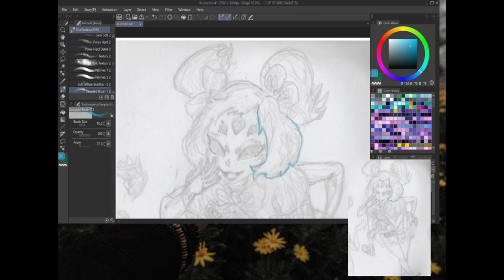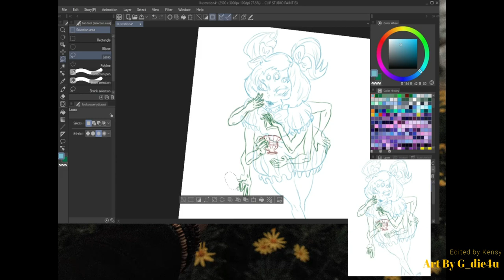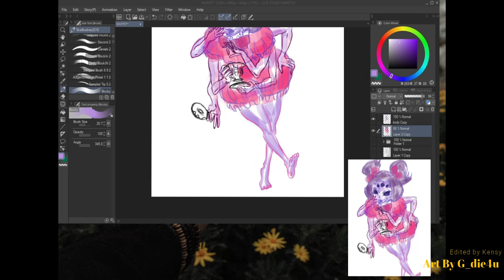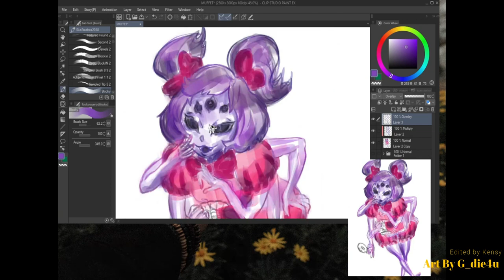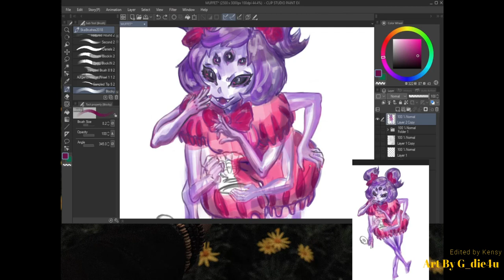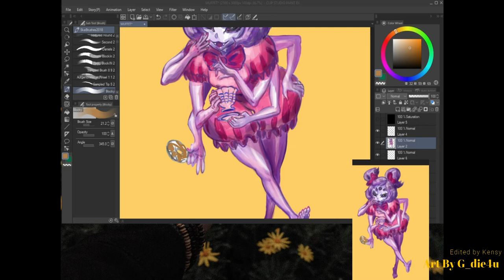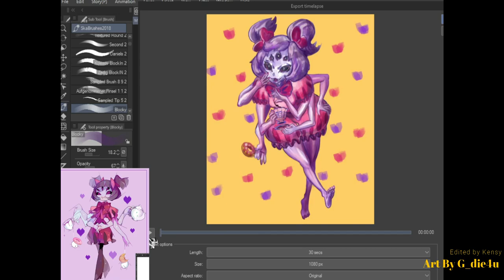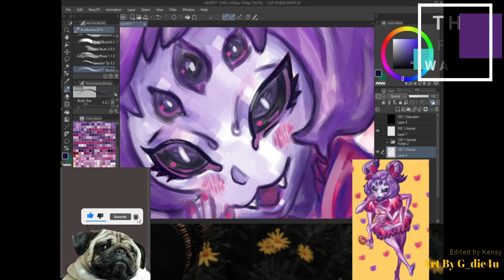🥳 🔴!!Heey¡¡ Hola artistas, Speed Paint 🔴 🐺FANART🐺 🖌️ Drawing Muffet, SPIDER TIME !!! 🖌️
🌟ABOUT ME ☆⌒ヽ('､^)chu ✦
Hi! I'm a Gust Business Administration Graduate from Colombia

But I like to dedicate my life to digital drawing, because of this I am on my way to improve my skills - by this means I want to share my sketches, process and studies, along with (hopefully) useful tips and occasional tutorials about drawing, anatomy and art in general. if this is something you are interested in, i appreciated you support!.

🍒SOCIAL MEDIA (っ˘з(˘⌣˘ ) ♡🥤
And remember, Stealing drawings is wrong!

Commissions
Prices will vary depending on the scope of the project.

It is completely optional they do not give any rights or privileges.
Watching my streams and engaging with me is already more support than I could ever ask for.
Everything will go towards art & streaming supply, rent or food.

Keep in mind that a donation IS NOT a form of commission payments.